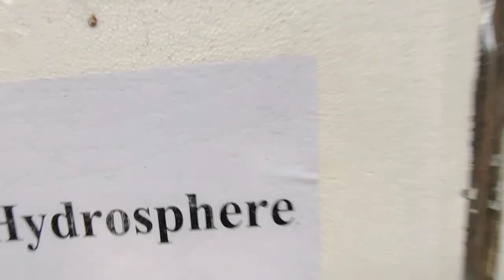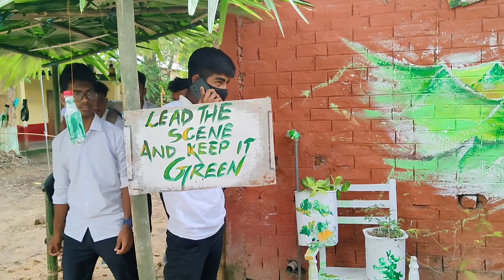kakojan college খন নতুন ৰূপত।।kalyani 345।।nss group।।mja lagil।।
kakojan college খন নতুন ৰূপত।।kalyani 345।।ncc group।।mja lagil।।